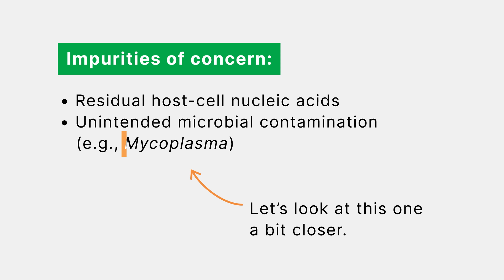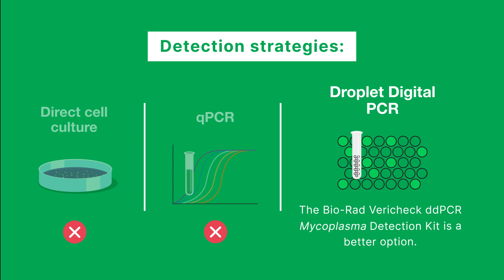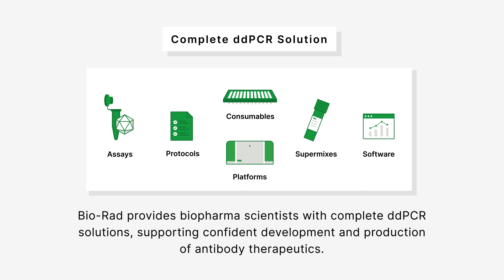Did You Know that Bio-Rad Solutions Aid in Development of Therapeutic Antibodies?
Get a brief history of antibodies and learn how these are a burgeoning class of therapeutics. Because therapeutic antibodies are manufactured in the lab using cell-based methods there is risk of contamination being introduced. Learn where those risk points are and what detection strategies, including ddPCR technology, can be employed.